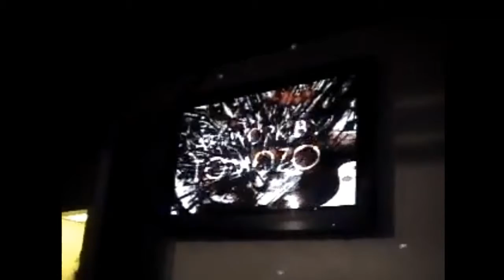2008 club YELLOW DJ FRANCIS K. -deepace-Tomozo aka Tomoko Kevorkian in Collaboration with VJ HAJIME